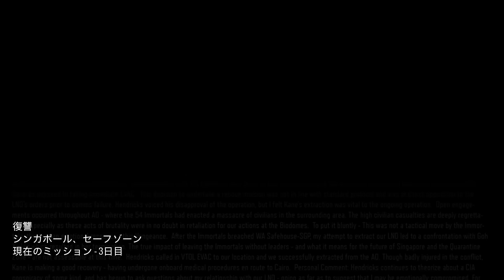#8【FPS】おついちのブラックオプス3-キャンペーン-【CoD:BO3】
俺は頭さえ無傷なら再生できるんだ。